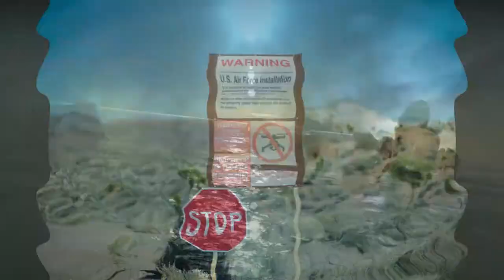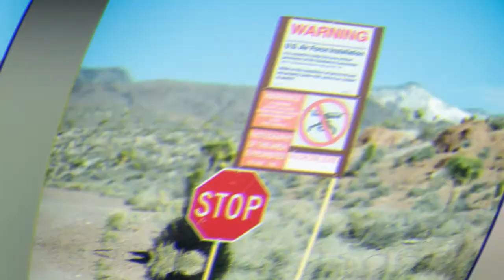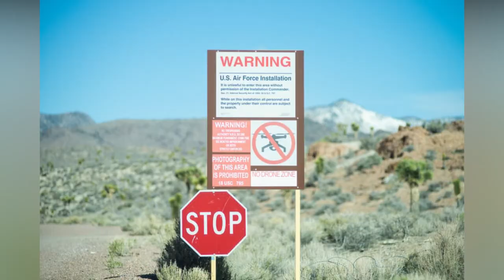What Is The Reality Of Area 51? | Area 51 And Aliens Conspiracy Theories [ With Subtitles ]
For decades, Nevada's Area 51 Air Force facility has represented the eye of a conspiratorial hurricane that swirls around "evidence" that aliens (and their technology) exist and are hiding behind its walls. Books, TV shows, and even massive online "raids" have tried to glimpse beyond its stark signs warning against trespass.
In the middle of the barren Nevada desert, there's a dusty unmarked road that leads to the front gate of Area 51. It's protected by little more than a chain link fence, a boom gate, and intimidating trespassing signs. One would think that America's much mythicized top secret military base would be under closer guard, but make no mistake. They are watching.

Beyond the gate, cameras see every angle. On the distant hilltop, there's a white pickup truck with a tinted windshield peering down on everything below. Locals says the base knows every desert tortoise and jackrabbit that hops the fence. Others claim there are embedded sensors in the approaching road.